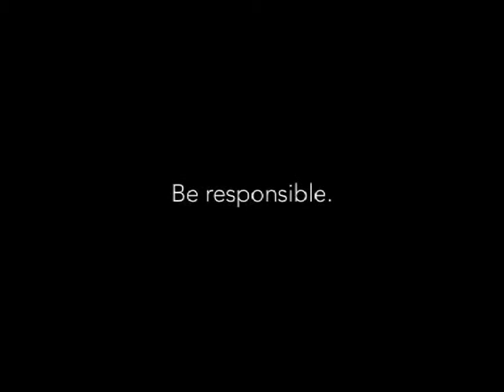ARA 60" 'Driving'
** NOTE ** I am not the owner of this material. I purely use this channel to show a representation of my portfolio of work.